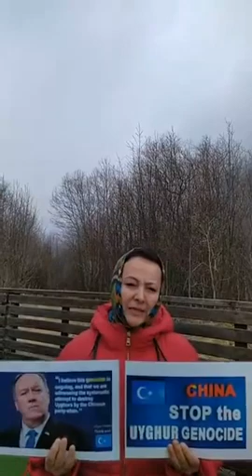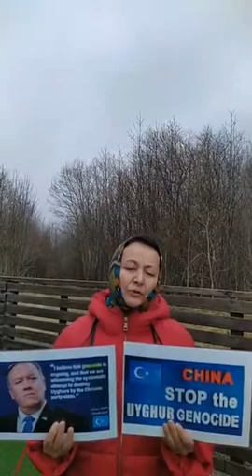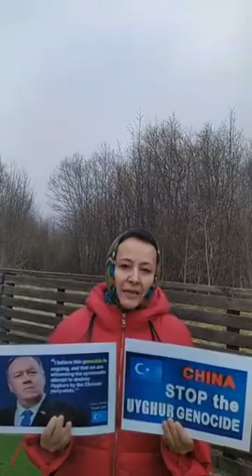Zumret tursun,2021.04.02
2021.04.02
ئۇيغۇر ئېرقىي قىرغىنچىلىققا ئۇچىراۋاتىدۇ! ئېرقىي قىرغىنچىلىققا ئۇچراۋاتقان مىللەت زىمىن دەۋاسى قىلىدۇ! ئېتقادىڭ مۇستەھكەم بولسا!؟ نىشانىڭ ئېنىق بولسا!؟ ئۆزەڭنىڭ زىمىننىڭ ئىگىسى ئىكەنلىكىڭگە! قۇل ئەمەسلىكىڭگە ئىشەنگەن بولاتتىڭ... Uyghur Erqiy qirghinchiliqqa uchirawatidu! Erqiy qirghinchiliqqa uchrawatqan millet Zimin dewasi qilidu! Etqading mustehkem bolsa!? Nishaning ëniq bolsa!? Øzengning ziminning igisi ikenlikingge! Qul emeslikingge ishengen bolatting...